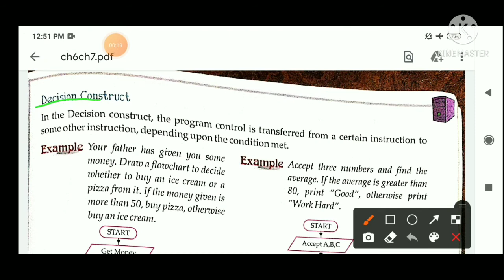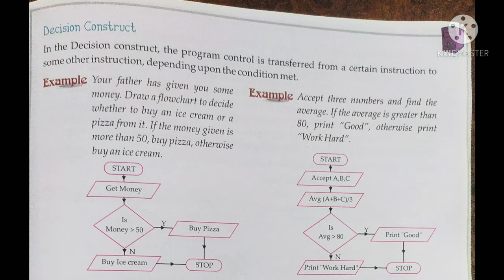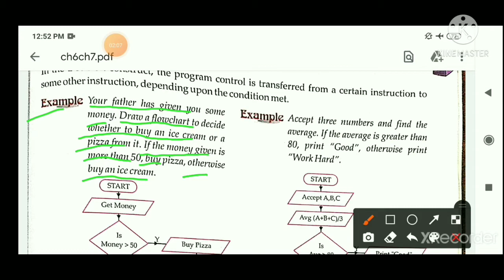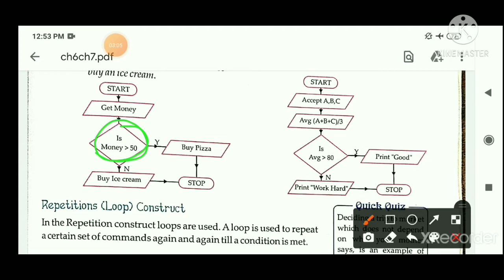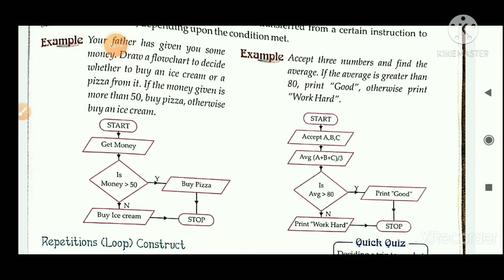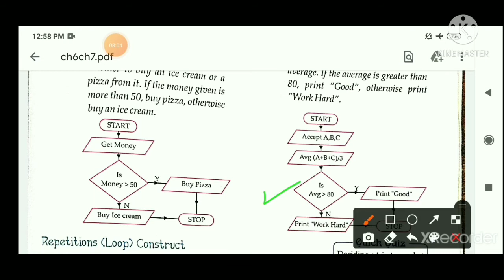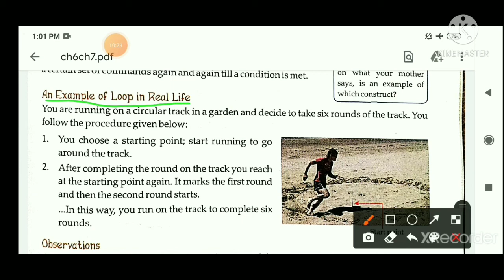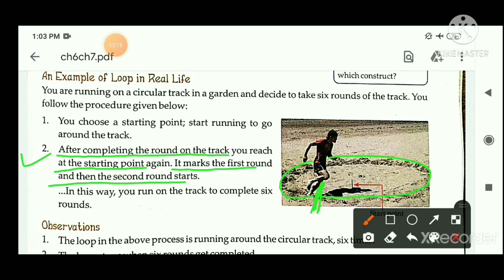Computer | Class 6 | Decision Construct and Repetition Construct